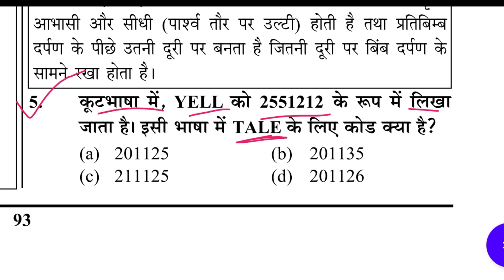Group D Syllabus 2021 - RRB Group D exam Pattern 2021 | Railways Group D Syllabus | Success Keys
Group D Syllabus 2021 - RRB Group D exam Pattern 2021 | Railways Group D Syllabus | Exam date 2021. RRB Group D Exam Pattern and Syllabus 2021.  by Success Keys
RRC Group D Syllabus in Hindi by GK Trends, Math Group d Syllabus, Reasoning Group D Syllabus, Current affairs Group d Syllabus, General Science Group d Syllabus in Hindi, By Success Keys

Top Playlist for Exam,

Success Keys Youtube Channel For All Competitive Exam, Exam Guide

यहाँ आपको इस वीडियो में कुछ Group D Syllabus 2021 बताया गया है लास्ट तक वीडियो जरूर देखे।  अगर आप ग्रुप डी का फॉर्म भरे है तो आपको जरूर उसके Syllabus को पता होना चाहिए।  लास्ट तक जरूर देखियेगा।

Queries Solved...
group d
railway group d exam syllabus
group d maths syllabus
rrb group d exam syllabus
railway group d exam pattern
railway group d ka syllabus
rrb group d exam pattern and syllabus

GK Super Fast
GK Super Fast Marathon
NTPC Important Topics
NTPC Topic Wise GK
gk for ntpc
rrb ntpc
rrb ntpc important topics
rrb ntpc important questions
superfast marathon for rrb ntpc exam
superfast marathon way to success
rrb ntpc real analysis
rrb ntpc exam 2019
gs most important topics
rrb ntpc gs important topics
latest govt job vacancy
employment news
ssc chsl
ssc cgl
rrc group d
ntpc analysis
Static gk topic wise
NTPC Important Topic
super fast gk academy

book and writer
ntpc
ntpc 2021
gk most important questions in hindi
gk most important topic for ntpc